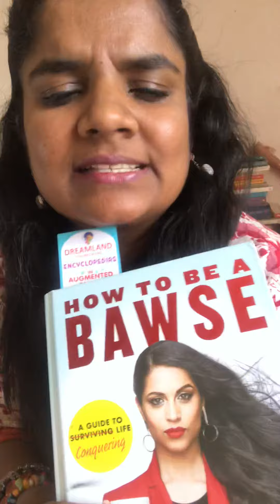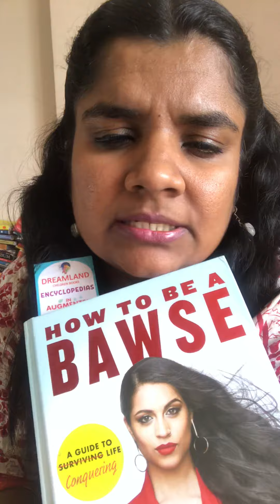How to be a Bawse - Lily Singh - Amazing book